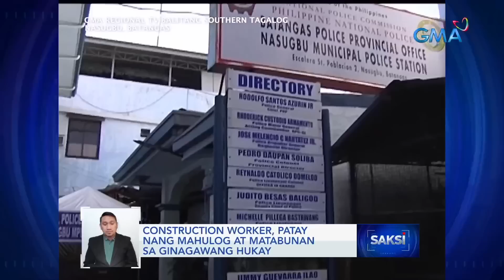Construction worker, patay nang mahulog at matabunan sa ginagawang hukay | Saksi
Disgrasya ang sinapit ng isang construction worker habang nagsusukat ng hukay sa Nasugbu, Batangas. Nailibing nang buhay ang biktima nang mahulog sa hukay na apat na metro ang lalim.